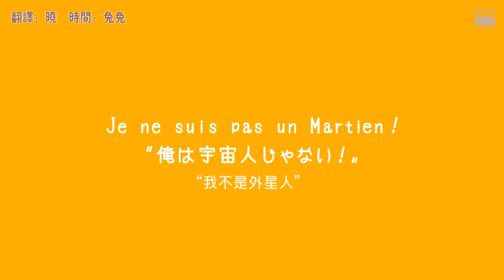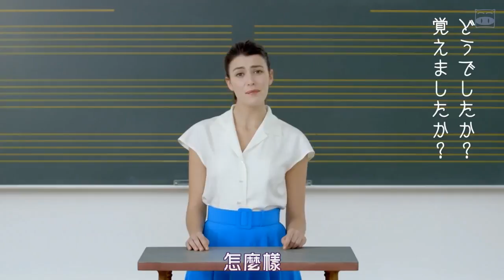【日本CM】Orangina飲料 法語講座2：外星人篇